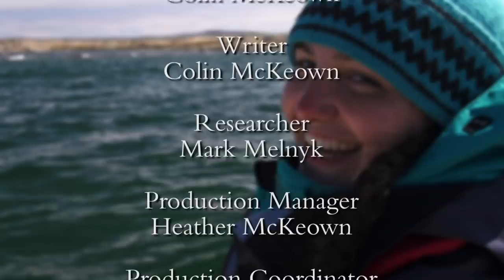UNGAVA BAY ARCTIC CHAR ON A FLY | NUNAVIK QUEBEC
In this very special video we travel to Canada's north to a little known region - Nunavik. Home to more polar bears, musk ox and seals, then people. Nestled on the shores of Ungava Bay is Inukshuk Lodge which has access to incredible runs of Arctic Char, Atlantic Salmon and Brook Trout. In this beautiful video, we focus on the sea-run Arctic Char.